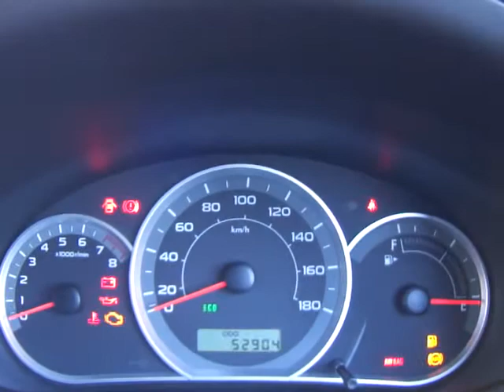スバル インプレッサ 15S (A104)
※エンジンの空ぶかしによる音
※マフラーからの排気音 exhaust sound
※オプション装備品
※車両状態

｜トヨタ｜日産｜ホンダ｜三菱｜マツダ｜スバル｜スズキ｜ダイハツ｜各外車メーカー｜